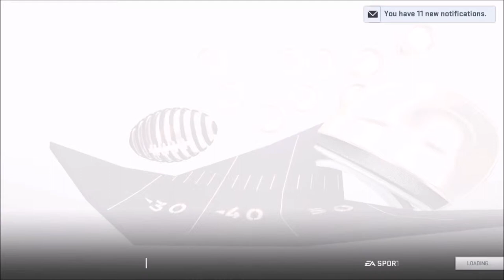Week 17 | Rebuild: Cleveland Browns | Season 10 | Madden 19 | Ep 202 | Crazy Town Gaming